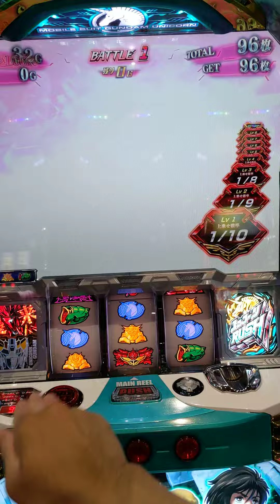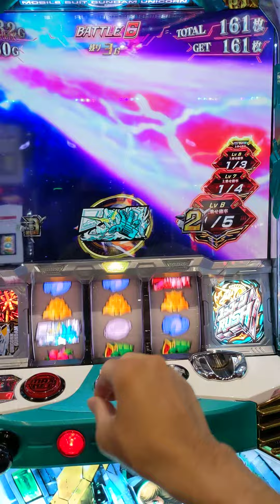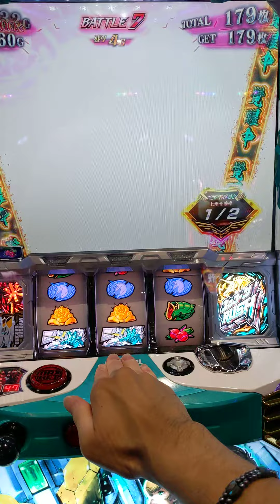バトルから覚醒の入れ方？？（その後は超神回？？）